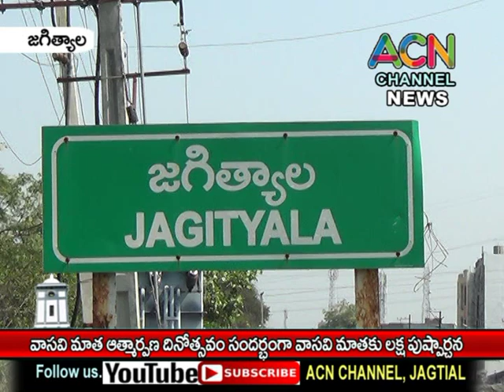జగిత్యాల లో వాసవీమాత ఆత్మార్పణ దినోత్సవం సందర్భంగా వాసవి మాతకు లక్ష పుష్పార్చన